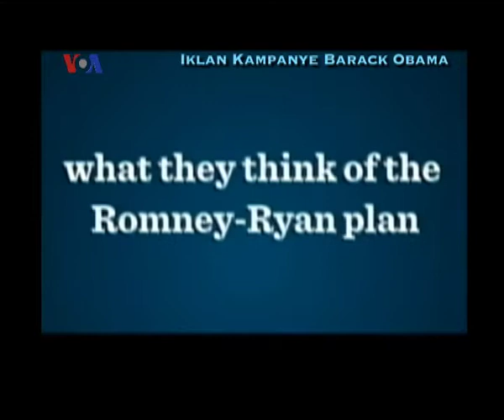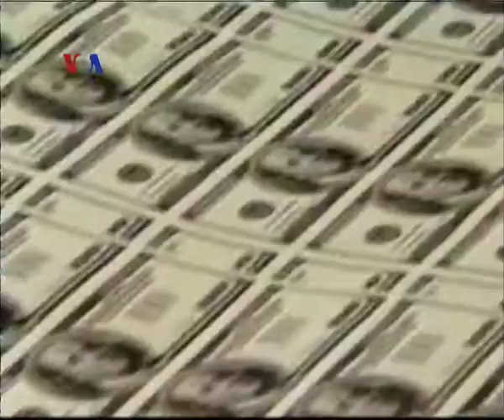Mitt Romney-Paul Ryan vs Barack Obama - Liputan Berita VOA 14 Agustus 2012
Pertarungan memperebutkan Gedung Putih semakin seru dengan masuknya tokoh konservatif fiskal Paul Ryan dalam bursa kandidat. Bakal calon wakil presiden Partai oposisi Republik ini berkampanye di negara bagian Iowa, hampir bertepatan dengan Presiden Barack Obama yang juga berkampanye di sana. Seperti apa sosok Paul Ryan dan bagaimana pengaruhnya terhadap kans Presiden Obama terpilih kembali dilaporkan Nova Poerwadi dan tim VOA di Washington, D.C.